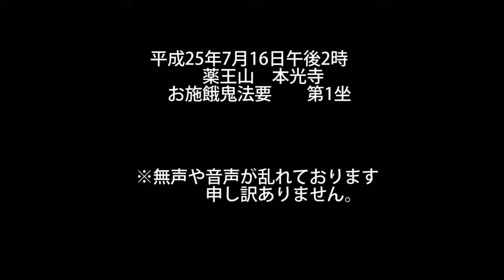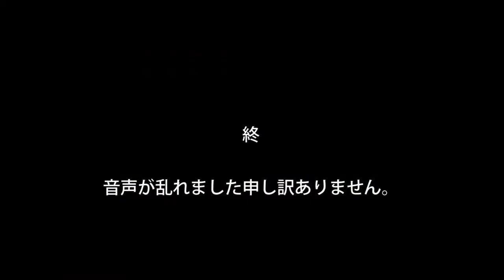平成25年7月16日本光寺施餓鬼法要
平成25年7月16日　薬王山本光寺　施餓鬼法要　第一座。